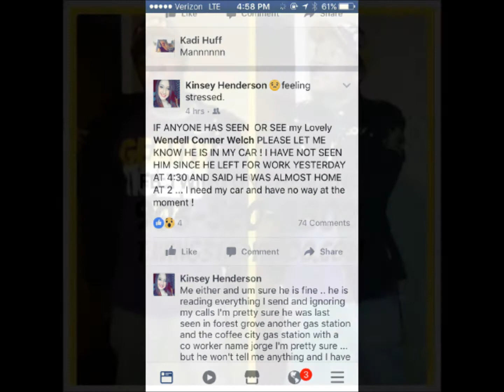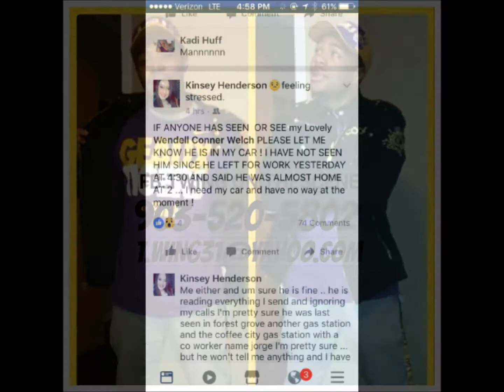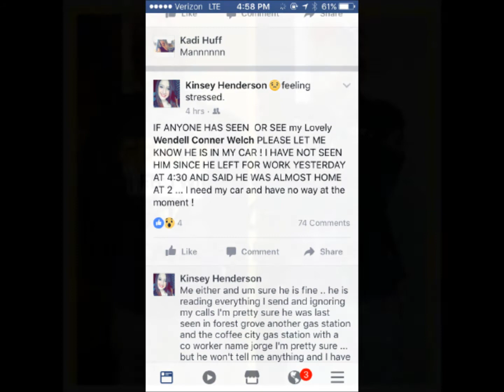T.Wing - Amber Alert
What leads up to amber alerts.
Just cuz you hurt, you cant trust everyone with your little girl!